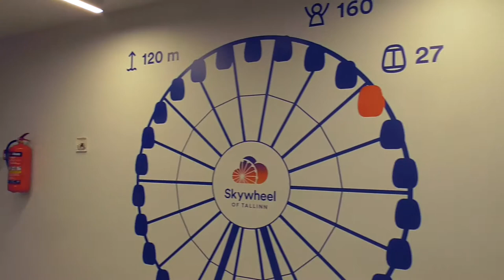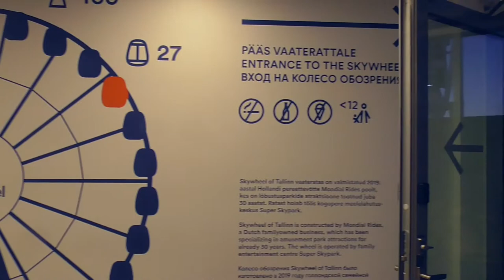Колесо обозрения. Вечер. Vaateratas. Õhtu.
14 апреля 2019 года. 21.00